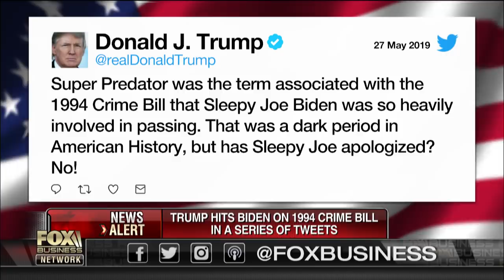Economic models predict Trump election win in 2020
Fox News contributor Deroy Murdock weighs in on the three economic models that indicate will lead President Trump to victory in the 2020 election.